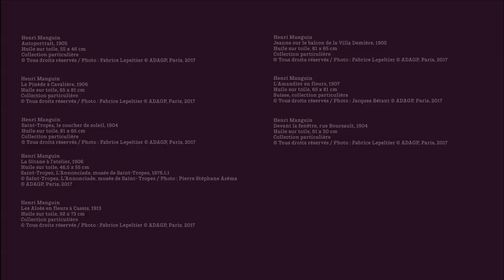Exposition "Manguin" à Giverny du 14 juillet au 5 novembre 2017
"Manguin, la volupté de la couleur"
Exposition au musée des impressionnismes Giverny
14 juillet - 5 novembre 2017
Les œuvres d’Henri Manguin expriment un bonheur de vivre et une sensualité qui lui valent d’être surnommé "le peintre voluptueux" par Guillaume Apollinaire. Par ses harmonies chromatiques, cet ami d’Henri Matisse accompagne – et parfois précède – les audaces des peintres fauves avec lesquels il expose au Salon d’automne de 1905.